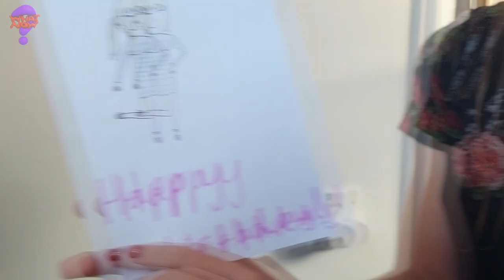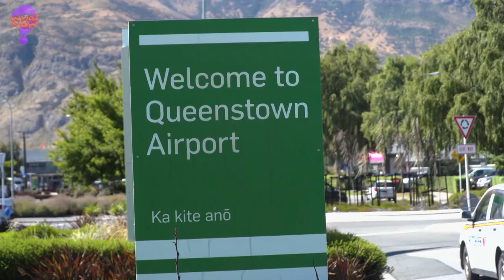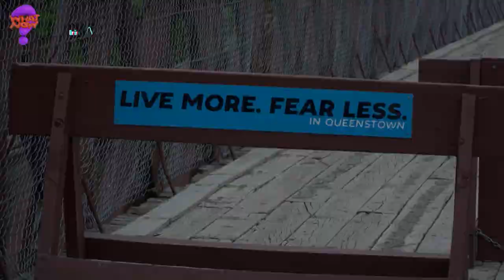Leaplings visit to Fergburger with What now? TV